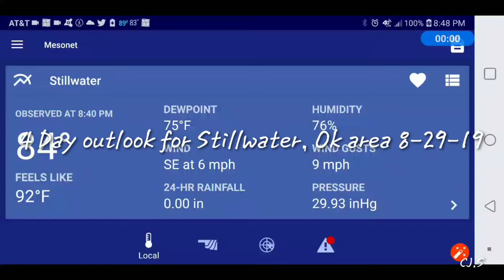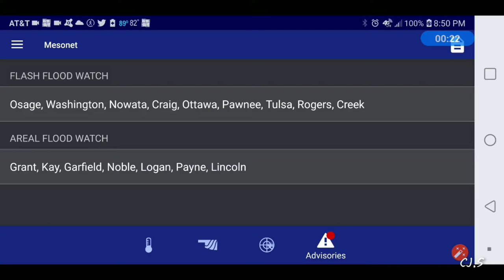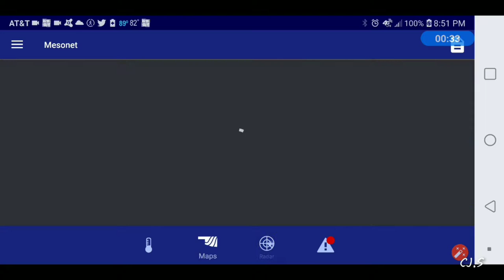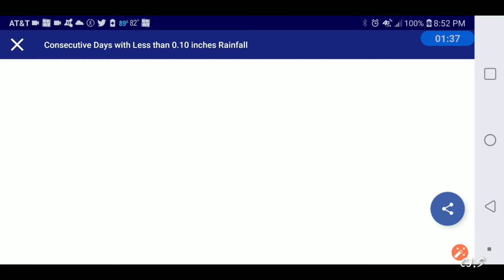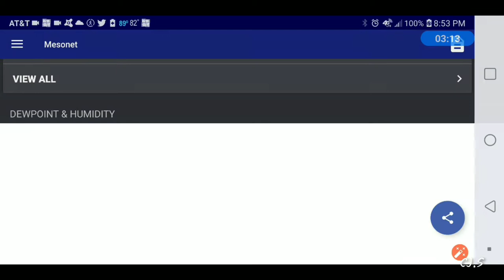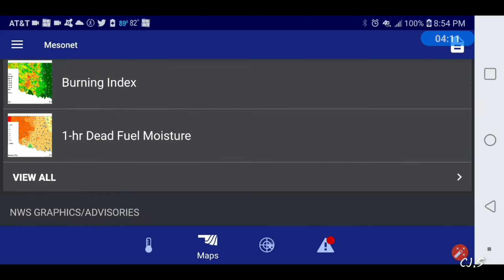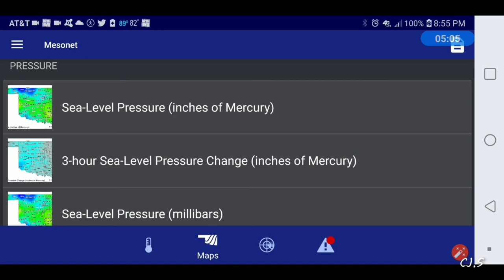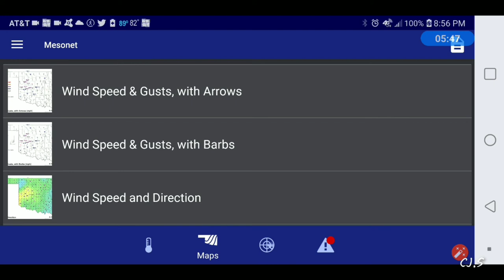Day outlook for Stillwater, Ok area 8-29-19